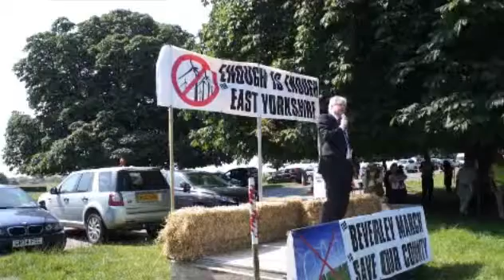David Davis MP speaks against wind farms in Beverley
David Davis addresses marchers at the 'Enough is Enough for East Yorkshire' protest in Beverley.